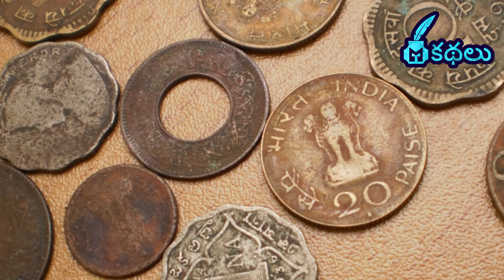వేల సంవత్సరాల క్రితపు ఒక కాయిన్ అతన్ని కోటీశ్వరుడిని చేసింది !కాయిన్ లో ఏముందో ? | Telugu Mojo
Tags:వేల సంవత్సరాల క్రితపు ఒక కాయిన్ అతన్ని కోటీశ్వరుడిని చేసింది !కాయిన్ లో ఏముందో ? | Telugu Mojo